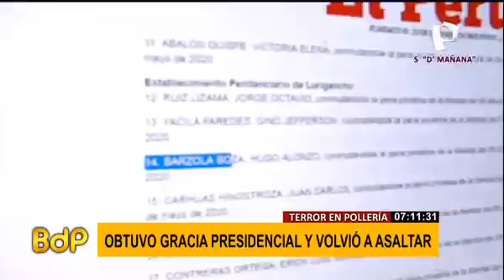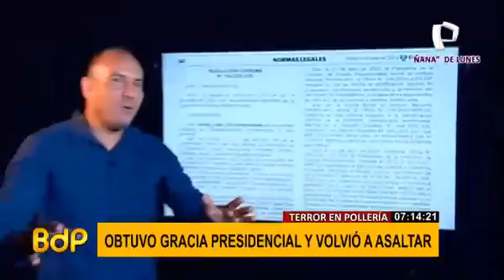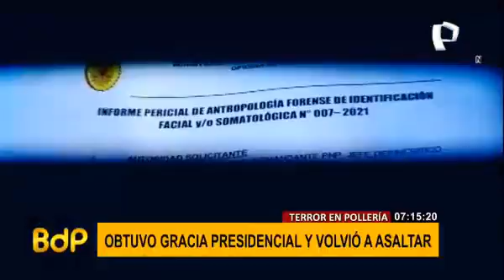OBTUVO GRACIA PRESIDENCIAL Y VOLVIO A ASALTAR PANAMERICANA TV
¿NECESITAS ALGUN CURSO O LIBRO?